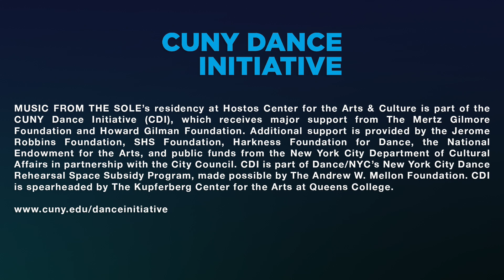Music From The Sole - Open Rehearsal on April 27 at 7pm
Join "Music From The Sole" on April 27 at 7pm for a “Behind-The-Scenes” Open Rehearsal of their  new dance and music pieces! Free Admission. "Music From the Sole" is a tap dance and live music company that celebrates tap’s Afro-diasporic roots, particularly its connections to Afro-Brazilian dance and music, and its lineage to forms like house dance and passinho (Brazilian funk). Led by Brazilian dancer/choreographer Leonardo Sandoval and by bassist/composer Gregory Richardson, their work embraces tap’s blend of sound and movement, incorporating wide-ranging influences like samba, passinho, Afro-Cuban, jazz and house.